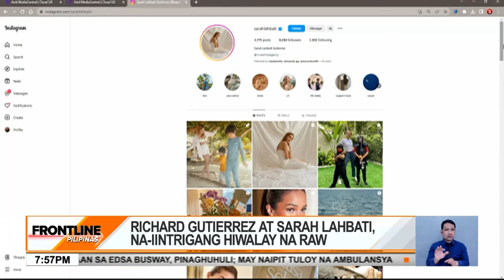Richard Gutierrez, Sarah Lahbati, naiintrigang hiwalay na | Frontline Pilipinas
FrontlinePilipinas | Usap-usapan online ang pagso-solo ni RichardGutierrez sa ilang malalaking event sa Philippine showbiz. News5 | via MJ Marfori